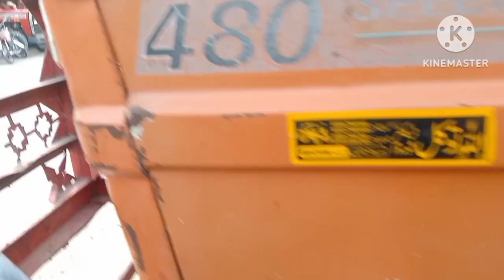Fiat 480 Old itly Model urgent Sale